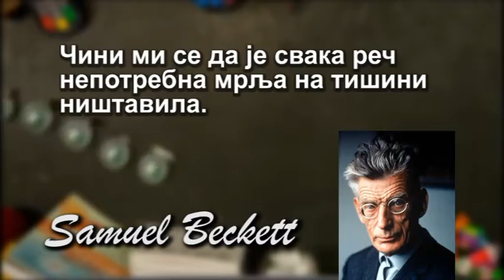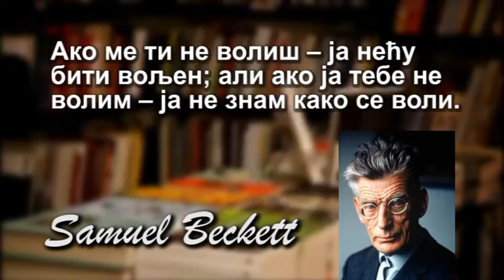Citaonica 28 - Samjuel Beket citati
Samjuel Beket citati